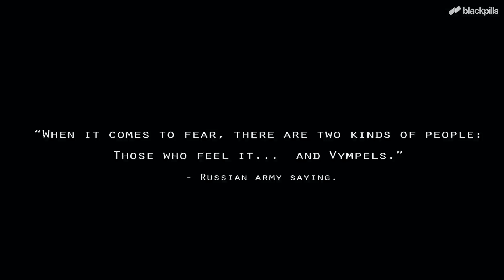FEARLESS Trailer (2017) Thriller TV Show HD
When a secret Russian lab goes silent, the army sends an elite task force to unravel the mystery. But these highly-skilled and fearless soldiers will soon come face to face with an unknown enemy.